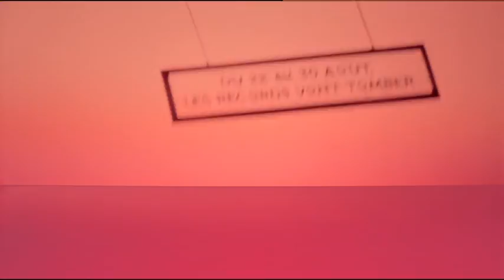les championnats du monde d'athletisme de pekin du 22 au 30 aout les records vont tomber 11 8 2015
Vu Le x x 2015 (J M Année) (voir dans le titre)

   Mmsl35B2                                                                   Mmsl35 B2